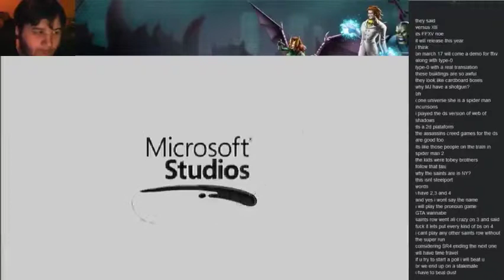Live Stream 2/23/15 Final Part: Dust: An Elysian Tail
. Originally Recorded During the Live Stream of February 23rdt 2015.